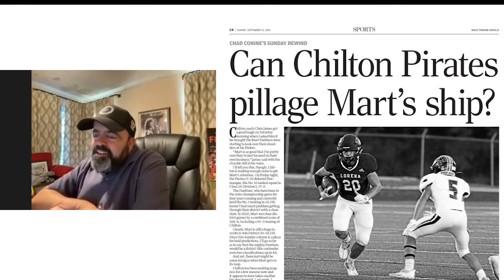Super Centex Podcast: Great playoff matchups we'd like to see, Battle of the Bell, 6-man talk & more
• Battle of the Bell: Cameron Yoe-Rockdale is a classic rivalry, and this should be a great one, too as the Yoemen may be starting to fire on all cylinders after demolishing Caldwell, 70-0, for their first win last week. We talk about the 11-3A Div. I race and how this one could be pivotal with Lorena, Academy and McGregor all vying for playoff spots.

• As many Centex teams have an off week heading into district play next week, Crawford's road trip to Tolar could definitely be one of the best games of the week. Harker Heights at Temple also rates highly on the slate.

• Returning to a favorite topic, what are some playoff matchups we'd like to see? Lorena vs. West would be a great game, as would Crawford-Bosqueville (again), La Vega-China Spring, Mart-Crawford, Abbott-Jonesboro and Live Oak-Vanguard. Not to mention the rising Chilton Pirates and a possible region final showdown with Mart.

• A few storylines heading into Week 6: Impressive Wortham RB Tanner Bean, Frost's scrappy play, plus looking ahead to Live Oak's possible 11-man future, girls playing football and more.

and follow TribFridayNight on Twitter every Friday night.